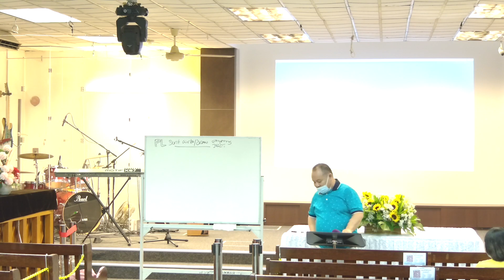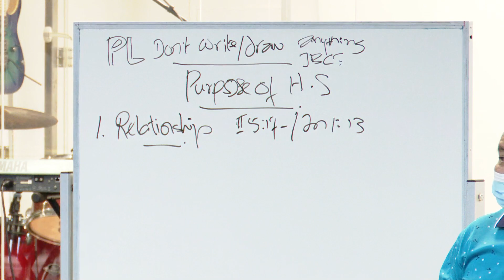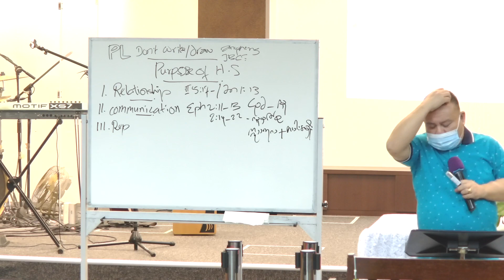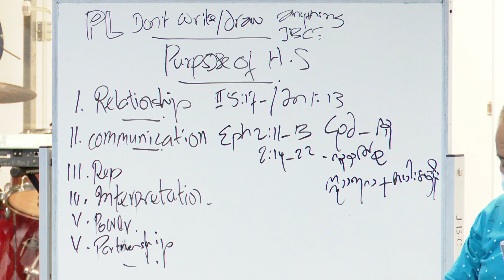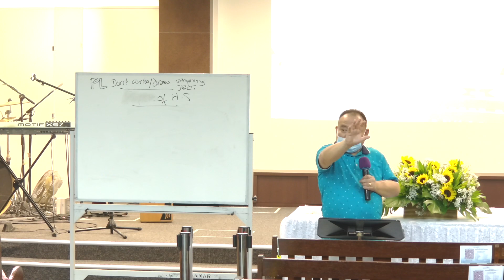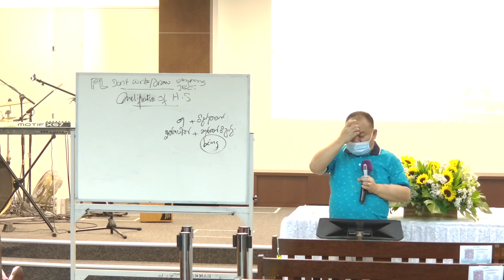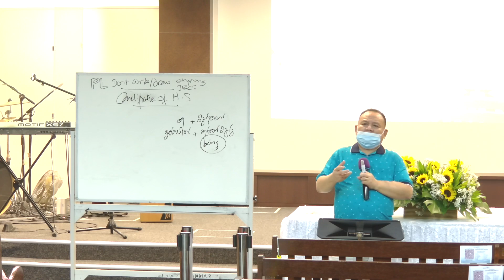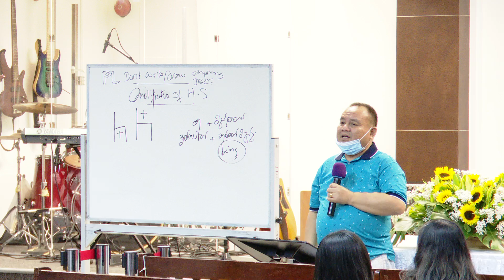Judson Baptist Church Singapore Bible Study by Sayar Augustus (22-Jan-2022)